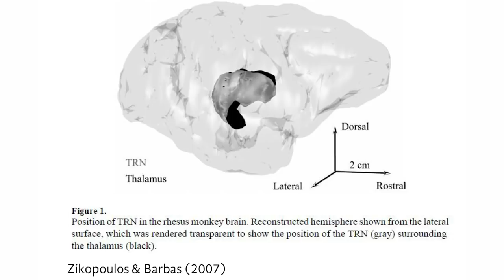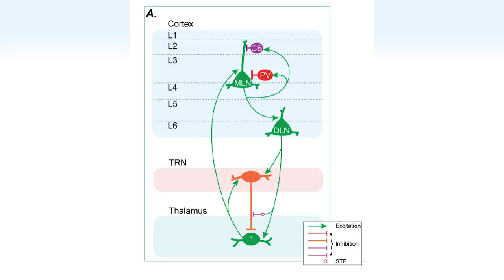Simulation #396 Dr. Yohan John - Neural Circuitry of Emotion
Dr. Yohan John is a Research Scientist at Boston University focused on the neurobiology of cognitive-emotional interaction. He develops computational models that investigate emotion related disorders.